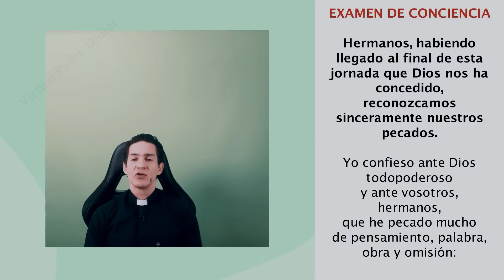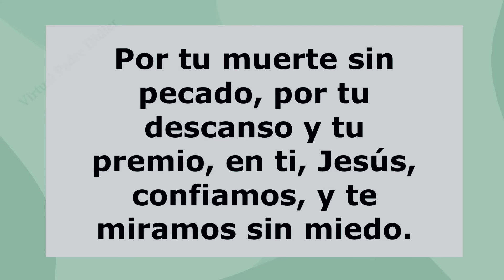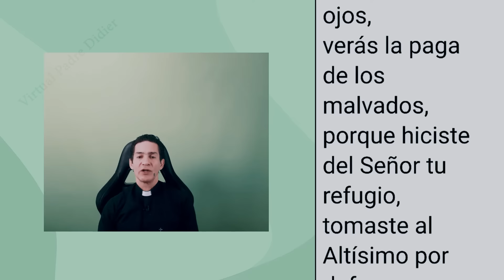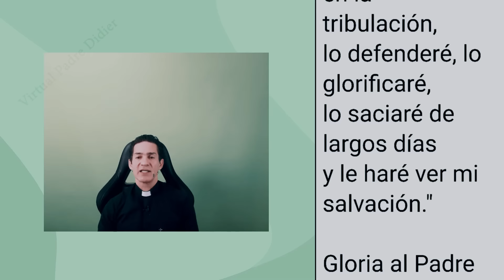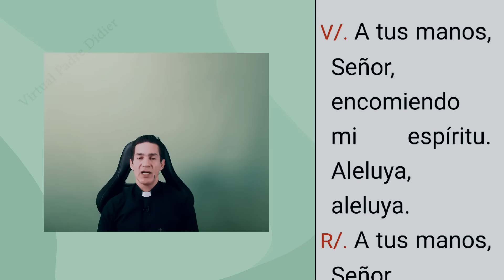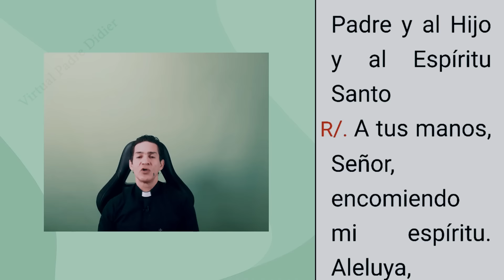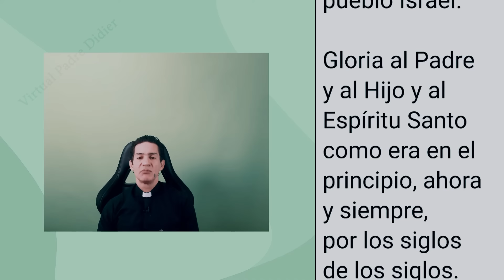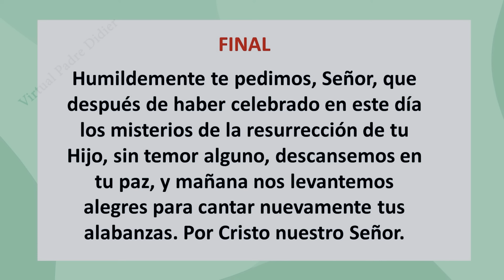Completas de hoy Domingo 19 Mayo 2024. Oración de la noche. Padre Didier